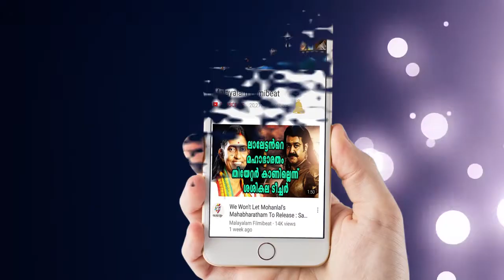Chester Bennington Quits Life| Filmibeat Malayalam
Linkin Park's frontman Chester Bennington left . According to a TMZ report in People Magazine, the 41-year-old hanged himself at a Palos Verdes Estates residence in L.A. County and his body was found just before 9 a.m. on Thursday.